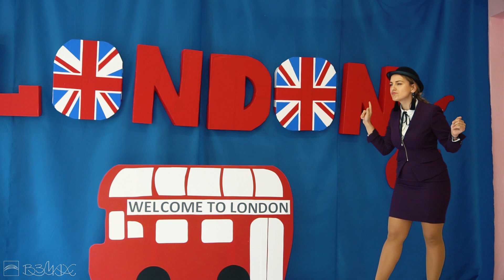Малыши говорят английском. Путешествие по Лондону. Англоязычный детский сад «Взмах» Санкт-Петербург.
Малыши из группы Funny Bunnnies англоязычного детского саду в Кировском районе Санкт-Петербурга побывали на виртуальной экскурсии по Лондону. В это увлекательное путешествие по столице Великобритании они отправились в последний летний день перед каникулами. Выпускной получился яркий, веселый и увлекательный. Впрочем, как и все будни Funny Bunnnies. В этот день малыши смогли продемонстрировать все свои творческие таланты: было много песен, стихов и танцев. И все-все на английском! Но конечно было и немного грустно в этот день. Ведь ребята на целое лето расставились со своим друзьями и любимыми тьюторами. Отличных вам каникул, Funny Bunnnies. И до встречи в старшей группе!